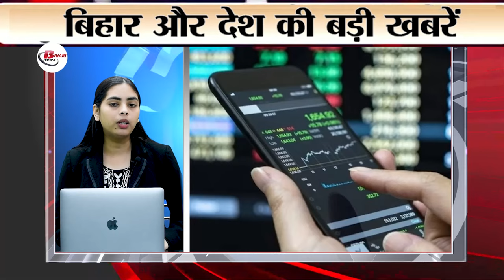Top Breaking 30 breaking Live news on 1st oct 2024. on ram rahim, UPSC, Indian railways, BCCi.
1. Gurmeet Ram Rahim's path cleared for parole again

2. Govinda in ICU, injured by gunshot

3. Manjhi Ladki Behan Yojana: Financial aid for women

4. Bangladesh needs help from Nepal amid power crisis

5. Four more bodies recovered in 1968 plane crash

6. Changes in UPPSC RO/ARO preliminary exam

7. Ruturaj Gaikwad may get a chance in Australia tour

8. Commercial gas cylinder prices cross Rs 1900

9. Indian Railways' Kavach 4.0: New technology to prevent accidents

10. Historic meeting of PM Modi and Jamaican PM Holness

11. Tata's big deal with Moroccan army: Manufacture of armored vehicles

12. Recruitment for 14,298 technician posts in Railways, applications from October 2

13. India-China border dispute: Army Chief's statement, situation tense

14. Hockey player Hardik Singh Ignored in front of Dolly Chaiwala

15. Jay Shah becomes ICC chairman, BCCI looking for new secretary

16. Supreme Court's strong reaction to bulldozer action
The Supreme Court has given priority to public safety and said that it is necessary to remove any religious structure on the roads. Justice Gavai clarified that India is a secular country and there should be a law against unauthorized constructions. Let us tell you that on September 17, the court had said that properties will not be demolished without permission. 17. CM Eknath Shinde inquired about Govinda's health

18. Vice Admiral Aarti Sareen becomes the first woman DGAFMS

19. Superstar Rajinikanth admitted to Chennai hospital

20. Mount Everest's height continues to rise

21. Sharadiya Navratri: Easy registration system at Vaishno Devi

22. Tourism in Uttarakhand: Garhwal Mandal dominates

23. Gold and silver prices rise in Indian bullion market

24. ED action against Siddaramaiah, wife offers to surrender 14 plots

25. Government did not change the interest rates of small savings schemes

26. New rule: Telecom companies will have to make network information public

27. Recruitment for officer posts in EXIM Bank, no exam required

28. Team India created history by defeating Bangladesh 2-0

29. Google's 'For India' event on October 3